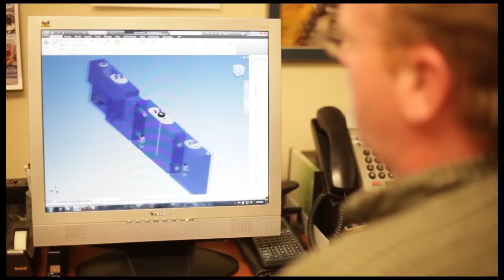Racing's Premier fuel cell company - Fuel Safe Systems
Watch this short video to learn more about Fuel Safe Systems, manufacturer of Fuel Safe Racing Fuel Cells.  to view our catalog or shop online.  Whether you need SFI, FIA, SCORE, USAC or any other approval, we have it.  We supply all amateur and professional racing venues including Sports Car, Off-Road, Dirt Track, Modified, Sprints, Hill Climb, Oval Track, Road Racing, Rally and many others.  We can even extend the range of your motorcycle, Off Shore Racing Power Boat.  We are an ISO 9001:2008 certified company and proudly design and manufacture all of our racing fuel cells in our 100,000 square foot manufacturing facility in Redmond, Oregon.